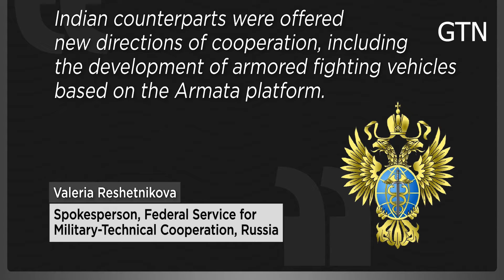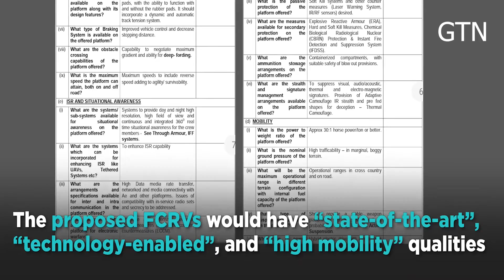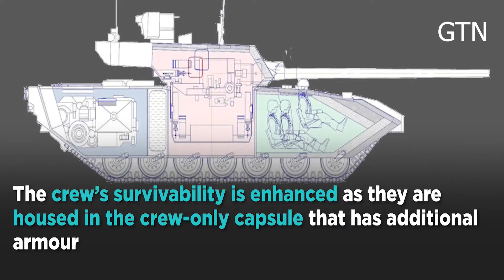Russia Keen To Sell India T 14 Armata Tanks, New Delhi Wants Make In India Model Like AK 203 Rifles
India & Russia may soon be working on a new battle tank. Russia has offered to jointly develop a new battle tank based on its T-14 Armata platform. This comes after the Army had submitted an RFI to acquire 1,770 Future Ready Combat Vehicles (FRCVs) by 2030. The new FRCVs will replace the Russian-made T-90 Bhishma and T-72 Ajeya as India’s main battle tanks.